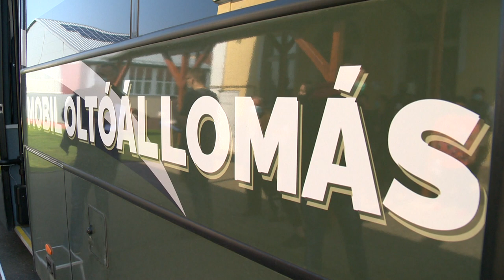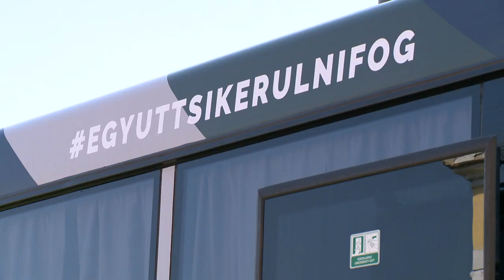Megérkezett az oltóbusz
Megérkezett a honvédség oltóbusza szerdán Szabolcs-Szatmár-Bereg megyébe. Csaknem húsz kistelepülésének lakosai juthatnak koronavírus elleni vakcinához a napokban. Olyan helyeket keresnek fel, ahonnan nehezebb eljutni az oltópontokra. Ma Nábrádon oltották a jelentkezőket Pfizer vakcinával.